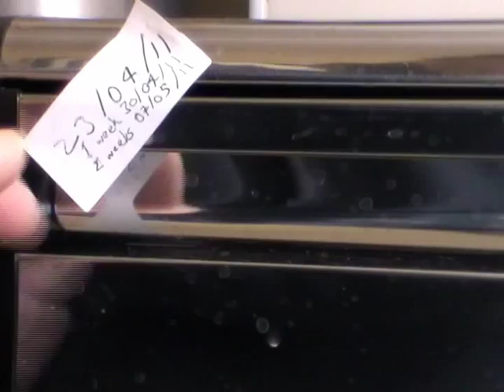Brabantia Bread Bin With Fall Front Lid Fingerprint Proof close look & test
Extra storage room in the kitchen due to its flat top
Durable and solid - made of Fingerprint Proof corrosion-resistant material
Provided with hanging eyes on the back
Dimensions: height 18.6 cm, width 46.3 cm, depth 24.9 cm - enough room for two large loaves
Comes with 10 year guarantee